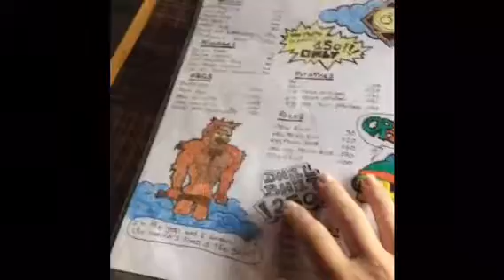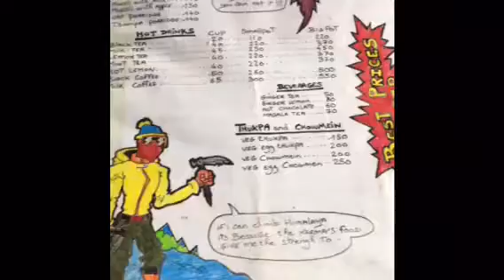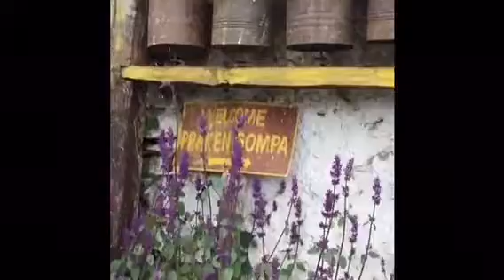Annapurna Circuit Trek, August 2018, Day 8 (detailed information in description below)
Rest day in Manang, climbed up to Praken Gumpa again to get blessed by the Lama 🙏✨🇳🇵🏔

1.5kms
1hr 50mins (not including my time with the Lama)

Water drank 2L
Money spent 2230rupee $27.30